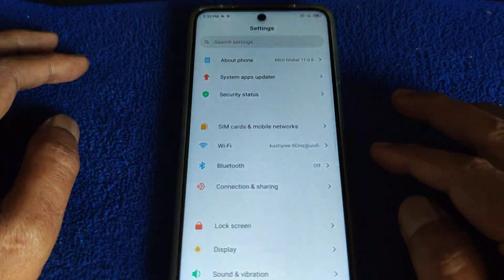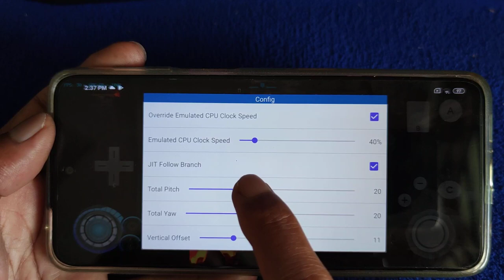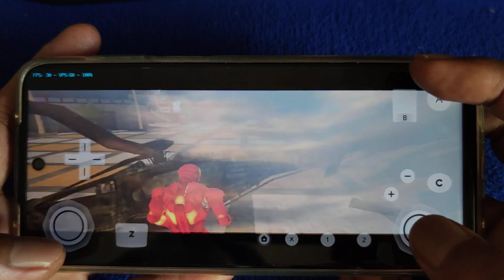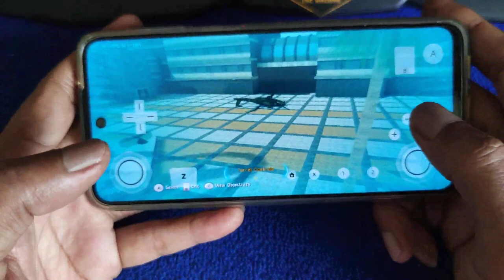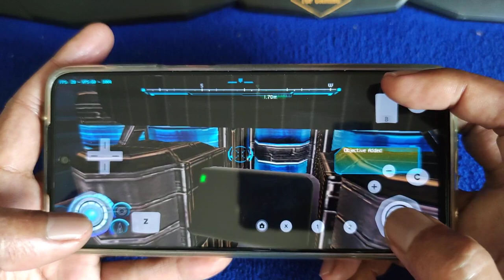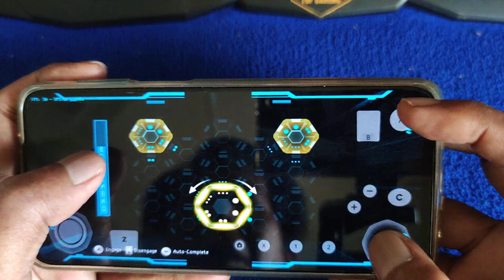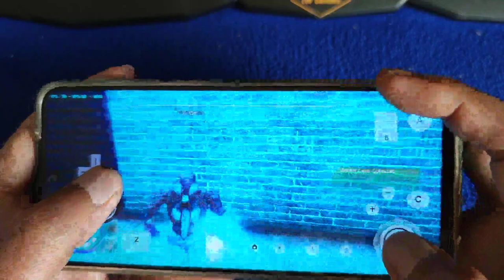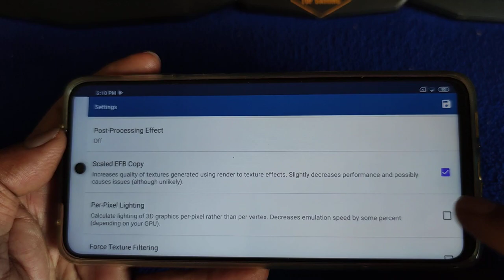Iron Man 2 wii | Redmi Note 9S 4/64